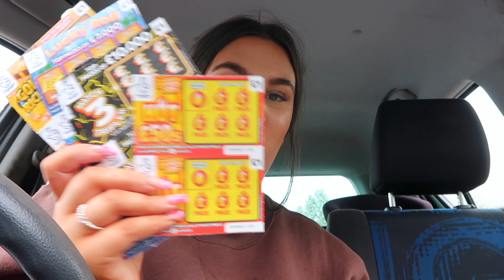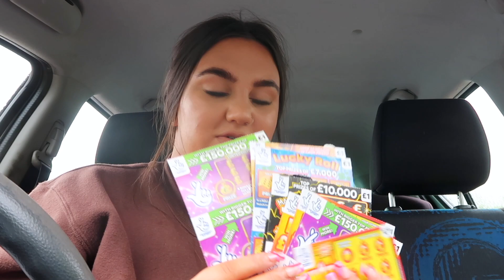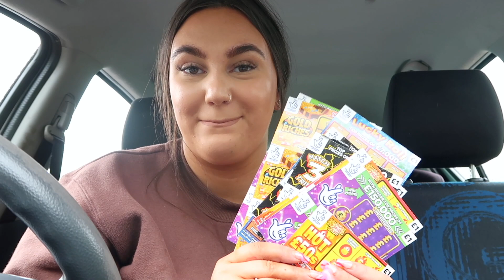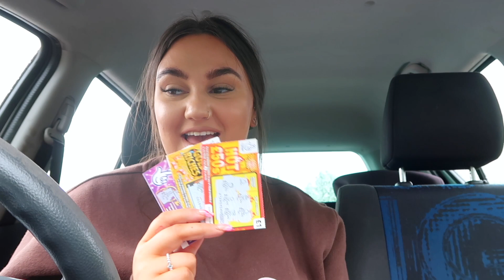I SPENT £20 ON SCRATCH CARDS TO SEE WHAT I COULD WIN | SCRATCH CARDS 2022 | CAITLIN SINNETT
SCRATCH CARDS 2022

Hey my loves!! I hope you all enjoyed todays video!!